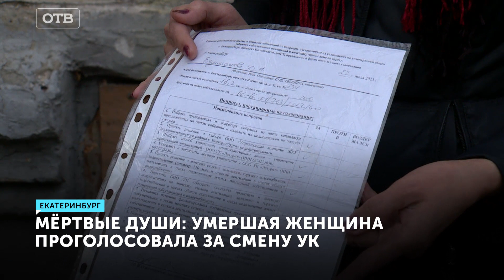Восставшие с того света. Мертвые проголосовали за смену УК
Мертвые души в протоколах общего собрания. Жители пятиэтажки на Эльмаше узнали, что их умершие родственники проголосовали за смену управляющие компании. «У меня проголосовала ещё сестра, умершая в августе прошлого года, проголосовала в июле 2023». На документе «свежая» подпись Ольги Нечкиной. Вот только девушка скончалась больше года назад. О недоразумении брат умершей узнал из протокола общего собрания дома, где жители голосовали за смену управляющей компании. Артём Нечкин: «Это было для меня неожиданно. Как я понимаю, у них есть каике-то старые данные, база трёхлетней давности». А вот ещё одна подпись, но человек с таким именем в доме не живёт. «Я занимаю одну комнату, а написано две, Арефьев Евгений, кто такой – вообще не знаю». Полгода назад жители пятиэтажки на Эльмаше решили сменить управляющую компанию, собрали подписи и даже стали получать новые квитанции, но вскоре узнали, что их обслуживает прежняя УК. Стали разбираться и выяснили: было общее собрание, на котором никто не присутствовал, и единогласное решение – вернуться. Наталья Степанова: «Это подделка, никто на собрании не присутствовал, о собрании никто не оповещал. Мы ничего не подписывали, получается так, и у нас несуществующие люди, комнаты даже несуществующие голосовали». Впрочем, в обслуживании домов коммунальщики не так активны, как в документах. Со стен осыпается штукатурка, потолки текут, полы проваливаются. Дозвониться до управляющей компании жильцы не могут, двери им тоже не открывают. Соседи уже написали заявления в полицию, прокуратуру и суд. В Госжилстройнадзоре начали проверку. Наталия Миленина: «В этот раз прям был вопиющий случай, я бы сказала. Такого, конечно, ещё никогда не было. Поэтому здесь и меры были приняты очень быстро». В ГЖИ намерены добиваться возбуждения уголовного дела. Жильцам рассказали, что обслуживает их всё же новая управляющая компания – та, которую действительно выбирали.